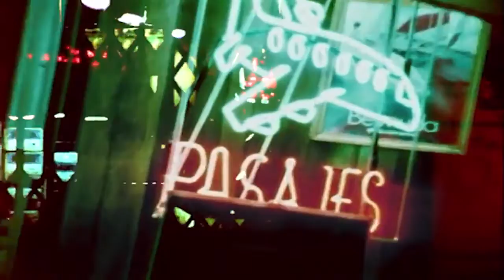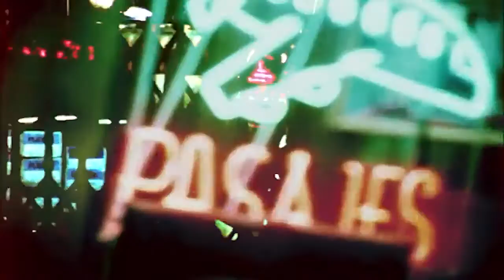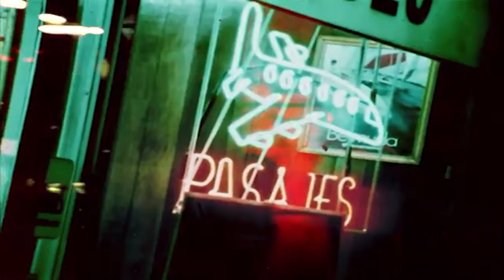LAFAME / MENTIRAS \ slowed & reverb